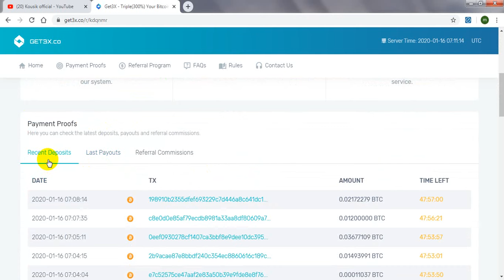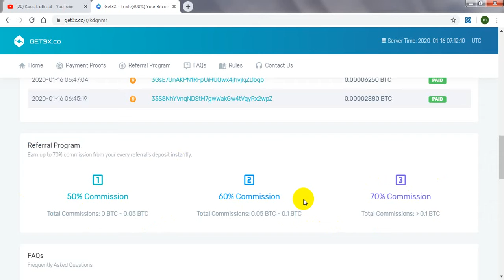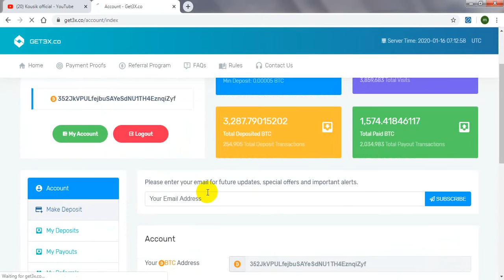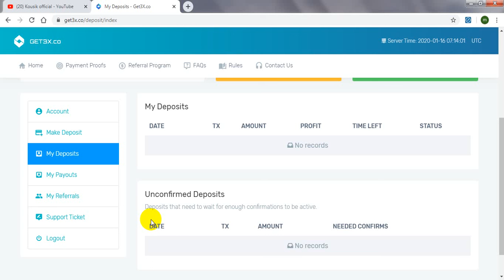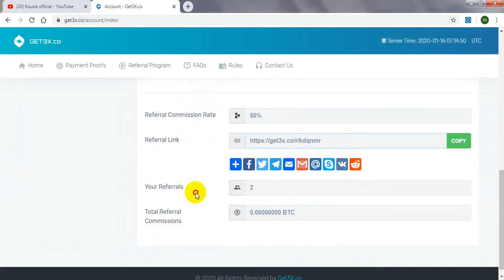New Tripler Bitcoin Double Site 🔥 Get3X.Co 🔥 live deposit | eran daily $20 | 00 day|kousik official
Get3x.co new fresh bitcoin Tripler doubler site2020| 00 day runing| Live deposit|| 100% light and paying site| it is best time to invest | so dont miss | EARN $10 TO $20 PER DAY 100%-EASY WAY TO EARN MONEY ONLINE IN 2019-HOW TO MAKE MONEY ONLINE 2019, best eranning way

bitcoin legit 2020,double bitcoin instantly,legit litcoin doubler sites 2020,double bitcoin in 1 minute,